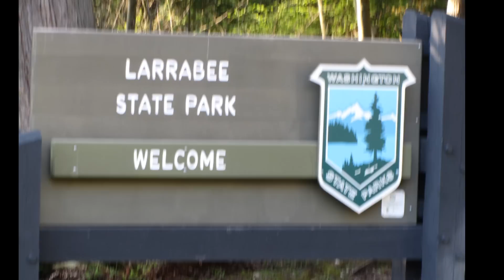Larrabee State Park & Clayton Beach in Washington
Trip to Larrabee State Park and Clayton Beach which is located six miles (10 km) south of the city of Bellingham in northwest Washington, USA on Tuesday, April 20, 2011.

Larrabee State Park is a 2,683-acre camping park with 8,100 feet of saltwater shoreline on Samish Bay and is located off the scenic Chuckanut Drive near the border of Whatcom County and Skagit County.

The park features two freshwater lakes, coves and tidelands. Sunsets are gorgeous. A variety of non-motorized, multiple-use trails wind through the park.

The park was the first state park to be created in Washington and had its beginnings in 1915 when the Larrabee family donated 20 acres of land to the state with the intent that it be transformed into a park. In 1923, the park was officially named after Charles Xavier Larrabee.

If you go:

Address:

245 Chuckanut Dr.
Bellingham , WA 98227
USA

Park hours:
Summer: 6:30 a.m. to dusk
Winter: 8:00 a.m. to dusk

Camping:
Check-in time: 2:30 p.m.
Check-out time: 1:00 p.m.
Quiet hours: 10:00 p.m. to 6:30 a.m.

Forms of recreation:
1. Picnicking: 67 picnic sites
2. Boating: Boat launch site
3. Fishing
4. Clamming and crabbing with permits
5. Hiking: 9.3 miles of trails
6. Camping: 53 standard sites, 8 walk-in and 26 trailer-hookup sites
7. Water skiing
8. Scuba diving
9. Amphitheater
10. Large fields
11. Kids' play area and day-use amenities
12. Beach
13. Tide pools

Additional tags:
rocky beach climb wild mussels barnacles baby crabs low high tide sandy Clayton Beach walk green trek tree canopy trail dirt path muddy slippery rain cooler baskets Travel steep panoramic view sound Anacortes San Juan Islands horizon twilight sunset sunrise moonrise moonset misty blue blue sea sky quiet peace beauty nature Wildcat Cove Fairhaven south freshwater lake cove tideland gorgeous first state park  Larrabee family land bouldering buildering landslide sculpture wind sand seattle vancouver cliff Fraser Pacific Ocean seafood river stream tuna DHA Omega-3 amino acid rain snow flood earthquake tsunami weather water quality pollution aquarium fishing tank bass sunfish runoff pollution non-point-source erosion climate health lingcod rockfish bait rock steelhead rig catfish hi-def high-definition HD trout tyee coho downrigger underwater coral setup sockeye boat saltwater fishing freshwater report lake pond charters hawg lunker perch walleye guide bass flyfishing flyfish brown powerbait hunt rod outdoor lure swimbait megabait crankbait Bay kill waterways ecosystem educational videos classroom duck kids science aquatic aquarium camping ground